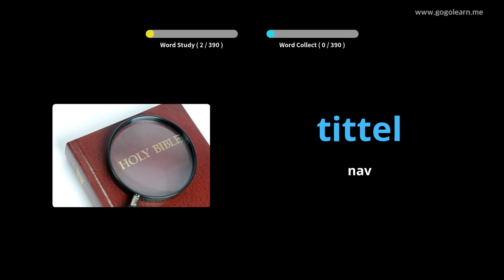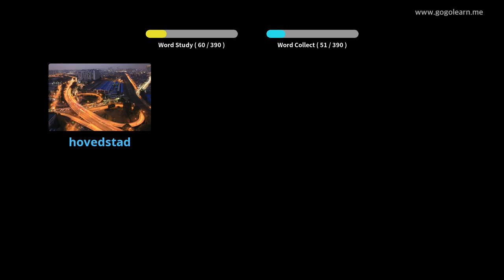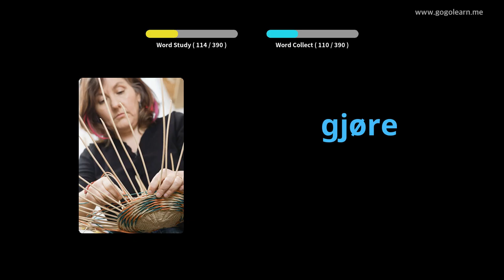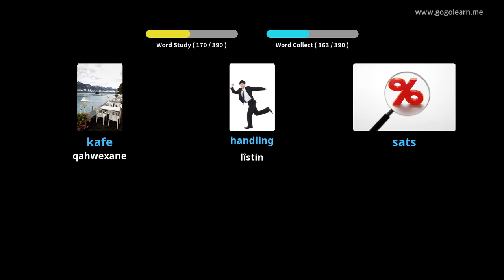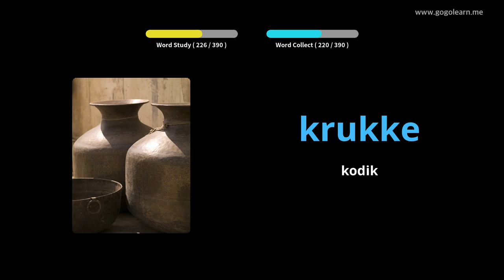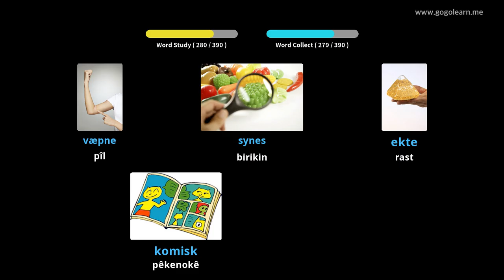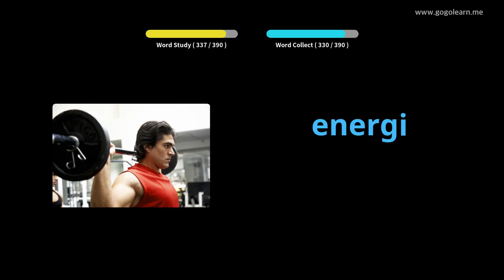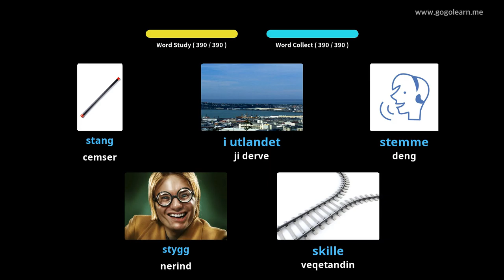Dibistana Navîn a Vokabulary a Navîn 2 | Golearn